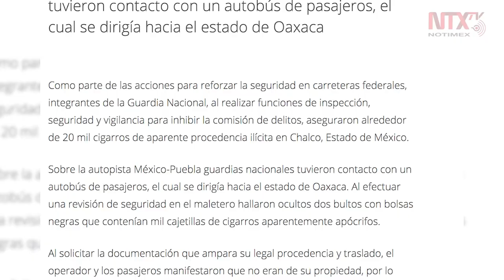Aseguran casi 20 mil cigarros de procedencia ilícita en Estado de México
Integrantes de la Guardia Nacional aseguraron alrededor de 20 mil cigarros ilícitos.